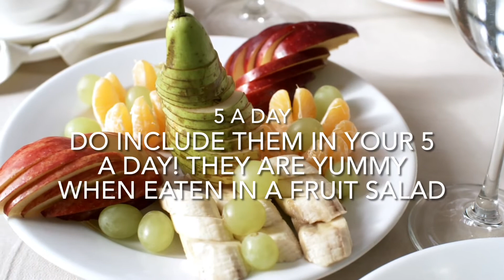Apples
Apples are very nutritious fruits packed with Fiber.
The Apple A day keeps the doctor away is a very popular saying!

Do incorporate apples as part of your daily diet to enjoy a healthier living !!